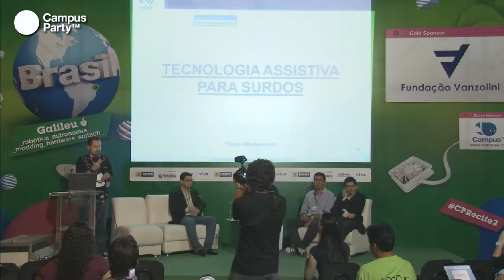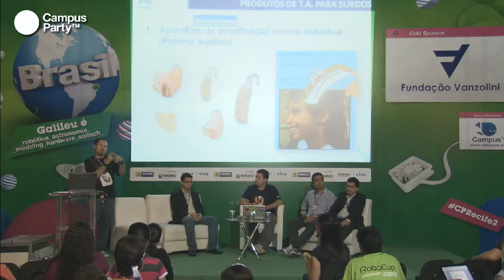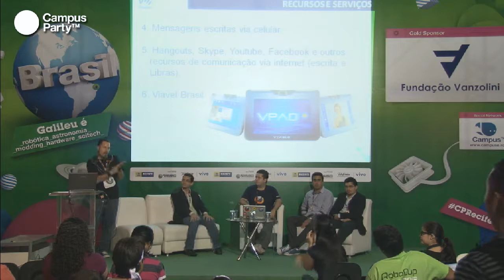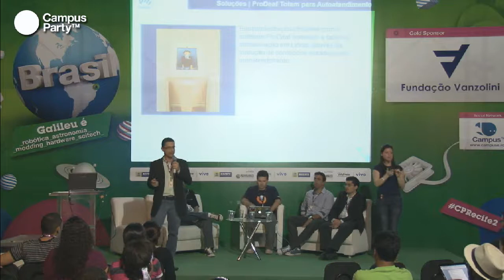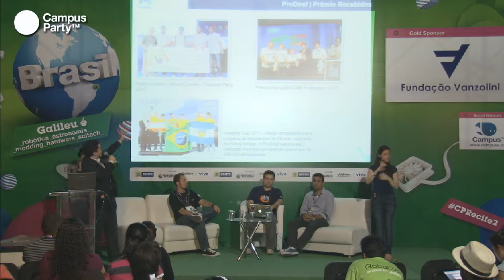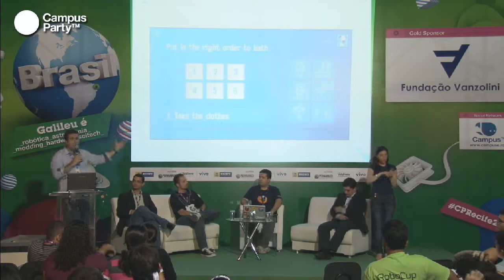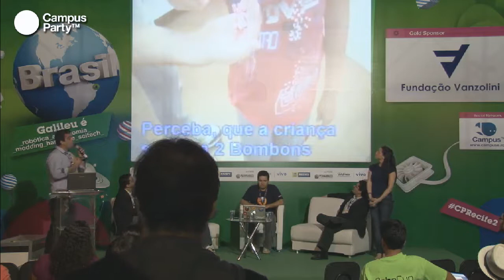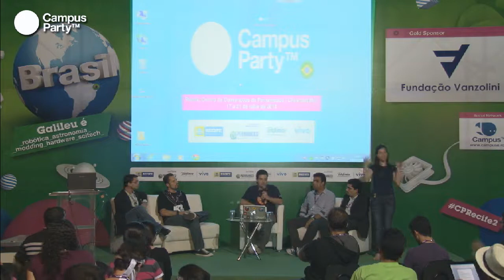CPRE2 - Tecnologias Assistivas